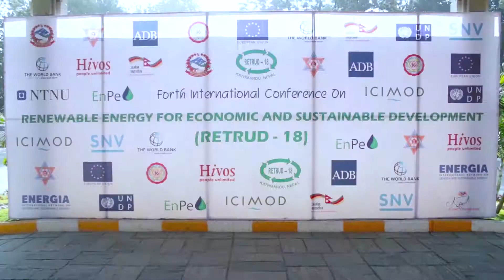RETRUD 2018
The 4th International Conference on Renewable Energy Technology for Rural and Urban Development (RETRUD-18) was conducted by the Center of Energy Studies on 29-31 October, 2018.